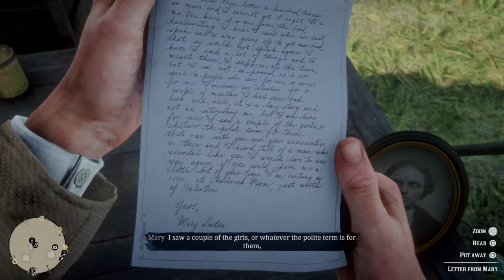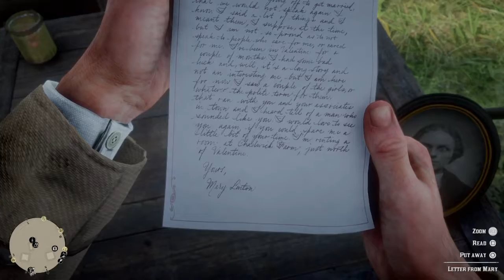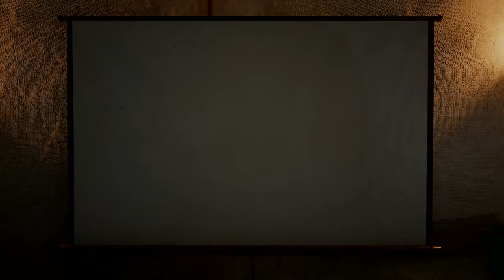Meeting Mary - Red Dead Redemption 2 #9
We have done so much in this one. I think you'll just have to watch it.